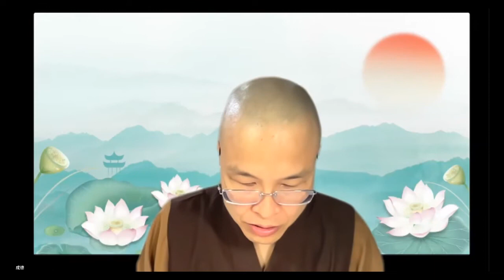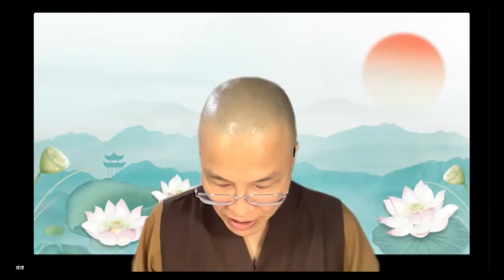成德法師 20220327（11）《無量壽經》學習分享